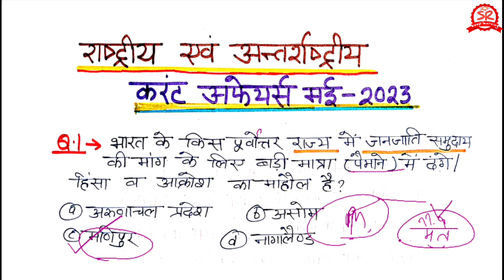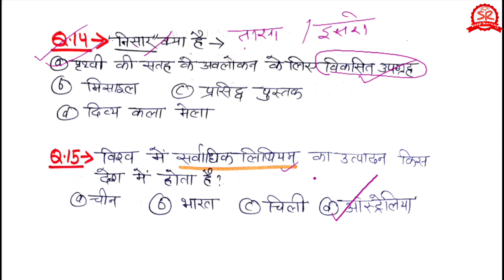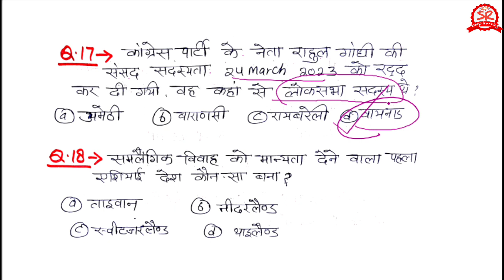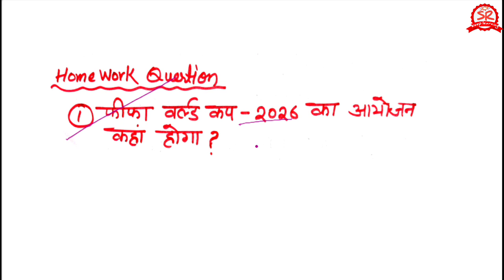करंट माह_मई 2023 || Current Affairs May 2023 || Weekly करेंट अफेयर्स 📚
may 2023
uksssc exam
gk tracker

Hello Friends.

iss video mein maine may month ke current affairs mcqs sammilit kiye hain...Jo bahut important hain...

.or bhi video hain Jise aap playlist ya discription se direct dekh skte hain. I hope aapko psnd aayega...

Friends...
ukpsc exams general awareness se related hote hain.
Friends...

Current affairs may 2023, important current affairs for uksssc exams,

daily current affairs Ukpsc current affairs 2023 Current affairs may 2023 uksssc Current affairs may 2023 ukpsc Current affairs may 2023 uppsc Uksssc current affairs 2023 Uppsc upsc Uttarakhand current affairs may 2023